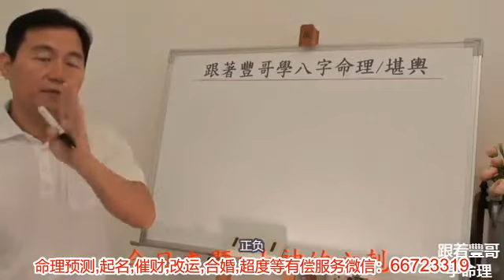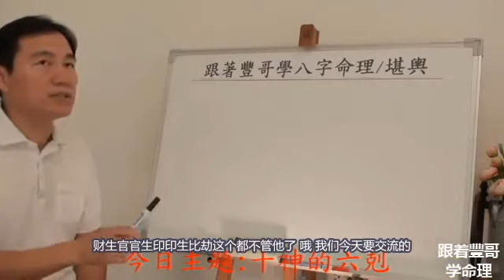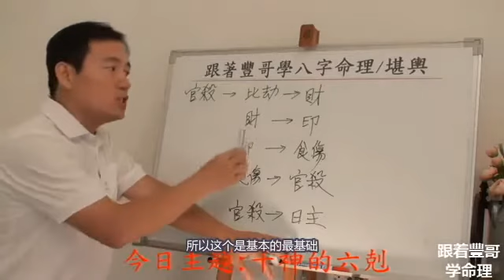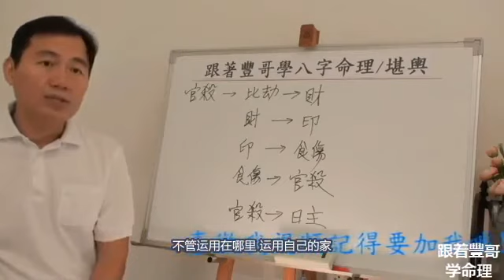自学风水 什么是十神 十神相克是什么原理